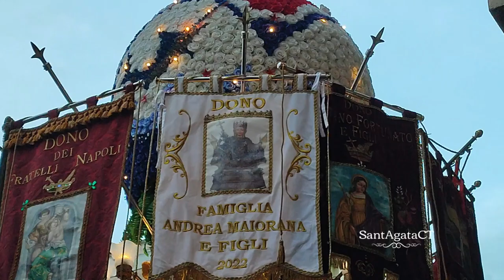Cereo Pescivendoli 25/1/2023 - Viale Mario Rapisardi Catania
Cereo dei pescivendoli (pisciari), in stile rococò, si distingue per una corona floreale, pendente dagli altorilievi del secondo ordine, che conferisce una sensazione di movimento durante le evoluzioni dell'annacata e per questo fu soprannominata "la bersagliera".

I cerei, o candelore, sono tredici e rappresentano le corporazioni delle arti e dei mestieri della città e alcune i quartieri e rioni della città. Si tratta di grosse costruzioni in legno riccamente scolpite e dorate in superficie, costruite, generalmente, nello stile del barocco siciliano, e contenenti al centro un grosso cero (da qui il nome "cerei"). Sono decorate con putti, statue di santi e immagini della Santa, della sua vita e del suo martirio e nei giorni della festa vengono agghindate con ghirlande e composizioni floreali; nei tempi antichi, all'imbrunire, venivano illuminate con candele e lucerne oggi sostituite da lampade elettriche alimentate da accumulatori.

Queste macchine devozionali, dal peso che oscilla fra 260 e 900 chili, vengono abilmente portate a spalla da un gruppo costituito da 4 a 12 uomini (a seconda del peso della stessa), che le fanno avanzare sincronizzando il passo con una andatura caracollante molto caratteristica, detta "annacata" , termine che in lingua siciliana identifica l'ancheggiamento tipico della camminata femminile da cui scaturisce da il detto tipicamente catanese "t'annachi comu 'na cannalora" (ancheggi come una candelora) riferendosi a chi, uomo o donna, cammina con tale andatura.

Le candelore, oltre ad aprire il 3 febbraio di ogni anno la processione della "offerta della cera" da parte di tutte le componenti civili, religiose e culturali della città e precedere la processione del fercolo con le reliquie di sant'Agata nei giorni 4 e 5 febbraio, già 10 giorni prima iniziano a girare per la città portandosi presso le botteghe dei soci della corporazione a cui sono legate, scortate da una banda che suona allegre marcette.